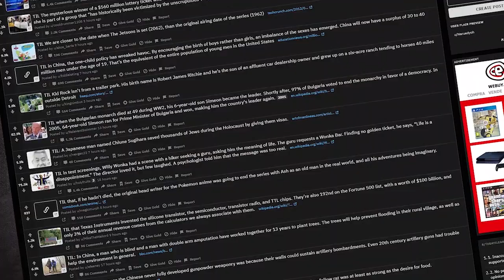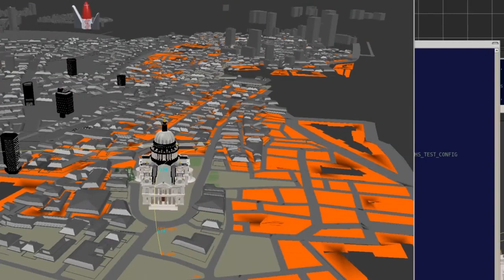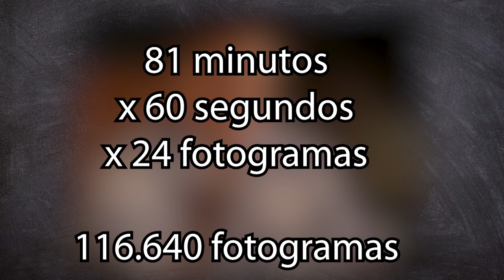Cómo Pixar hizo una granja casi real con su granja de servidores y Toy Story | Naruedyoh